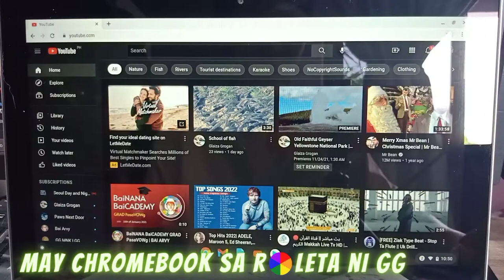I won a Lenovo C340-11 Touch Chromebook